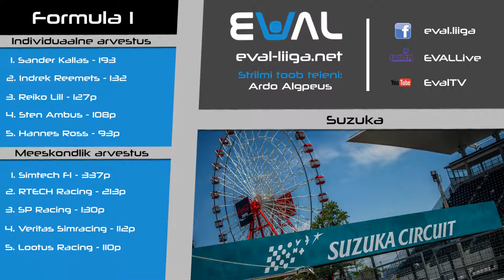EVAL 2017 F1 - Suzuka GP [EESTI KEELES]